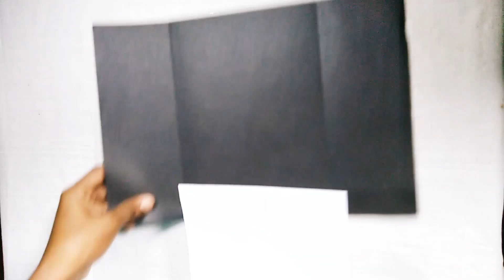DIY /Suit Jack/ How to make Greetings for Birthday/ Father's day/Valentine day